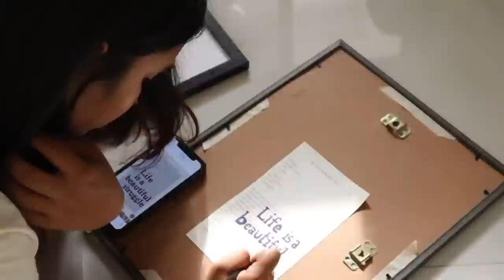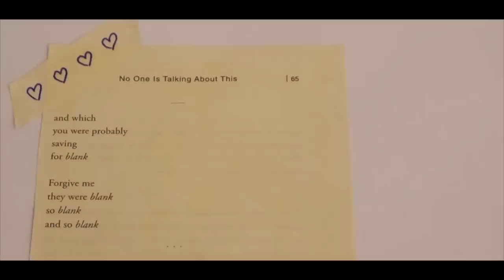Crazy Balcony Makeover in Budget | 😱😍 J Vlog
Prices -
Pillow covers - ₹1000
Money plants- ₹1500
Green mirror - Pr
Elegant ear (plant)-₹750
Paint - ₹1200